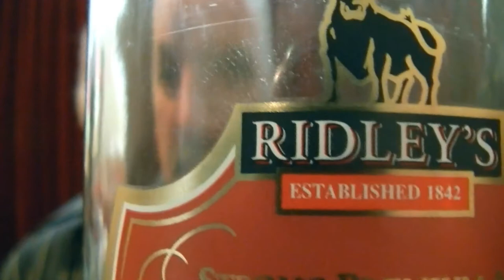Ridleys - Old Bob 5.1%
There are butterscotch fudge biscuits, dried fruit, mixed nuts, mixed spice, candied orange, dark marmalade of toast, raisons, garibaldi biscuits, snips and snails and puppy dogs tails. OK, not those last three but it has about everything else. I was almost expecting a cuddly toy and a Goblin Teasmaid. The surprise is how they get all those gorgeous flavours to fit into the bottle.

BG Rating 79

Every view, every sub, every like, every playlist add, every favourite, plays your part in bringing awareness to the differences between mass market mush and quality beers. It all helps me to bring you more choices. More tasty beers of taste.